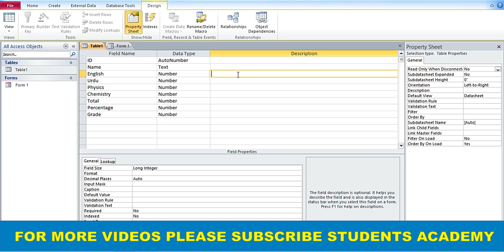Microsoft Access 2010 || Understanding Data Types Urdu | Hindi